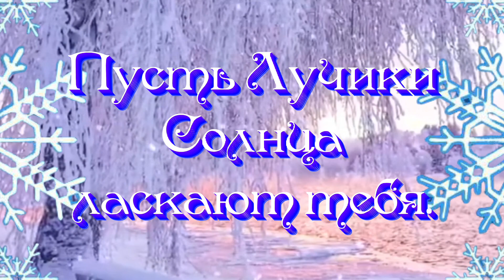Доброе утро!Красивое пожелание#музыкальнаяоткрытка#пожелание#доброеутро#красиваяоткрытка#мило#shorts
Рада,приветствовать вас, зрители и гости канала.Здесь вы найдете красивые поздравления с добрым утром /вечером на праздники, день рождения.Спасибо тебе за то, что остался со мной.
Красивое музыкальное пожелание "Доброе утро"
@‎planetofhappiness719